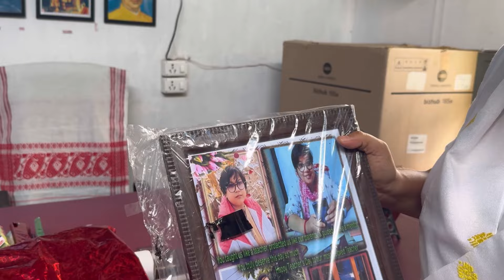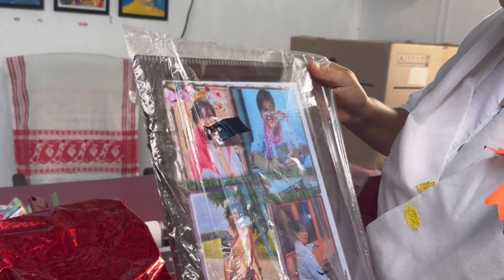Teacher’s Day celebration 🎉🥳 @EIGHTFORD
Teacher’s Day celebration 🎉🥳 ​⁠

Best celebration
Teacher day
Assamese function
School function
College function
Assam best school
Best teacher
Favourite teacher
Famous teacher
Youtube videos
Assamese news
news18 assam
news assam today
north east news
guruvu song
happy teachers day
village video songs
Teachers day song
school comedy
ideas for 5 september
teachers day speech
ideas for teachers day
How to celebrate teachers day